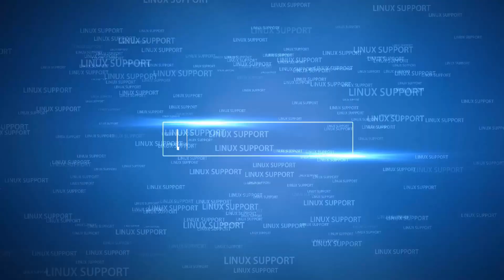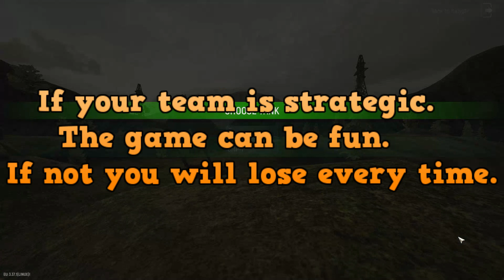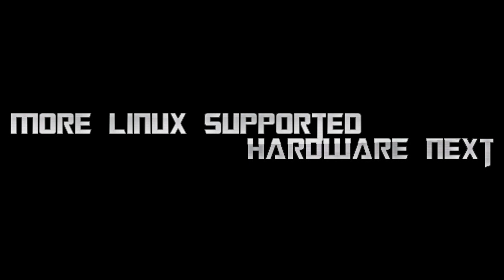TANK FORCE ON UBUNTU LINUX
TANK FORCE GAMEPLAY IN LINUX.

Game: Tank Force
             Steam Games